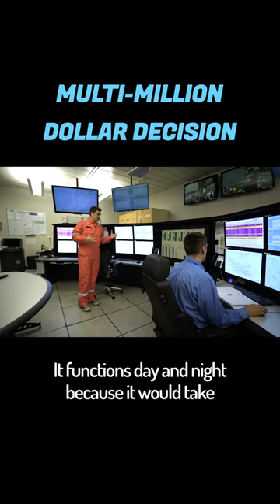This is how an oil rig emergency shutdown system looks